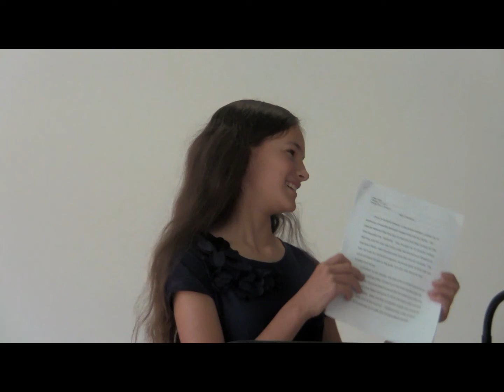CCCTE Writer of Distinction Catherine Vera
Central California Council of Teachers of English Writer of Distinction, Grades 5 and 6, Catherine Vera, reads from her work at the award ceremony. CCCTE Young Writers Awards 2013.